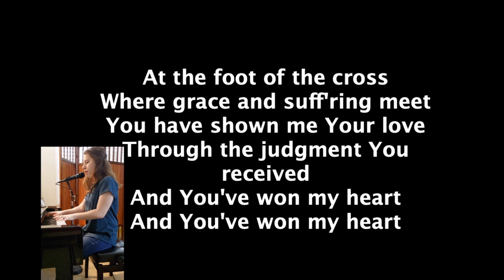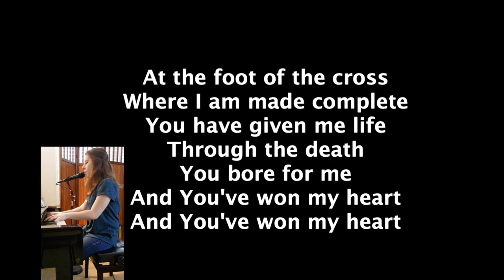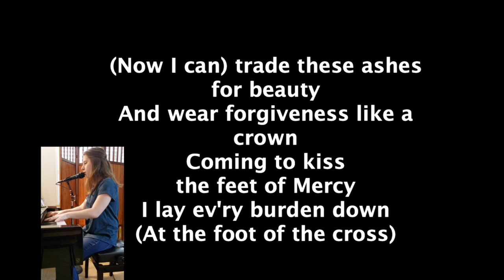Victoria At the Foot of the Cross 04102020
Victoria Thompson
Good Friday Service
At the Foot of the Cross